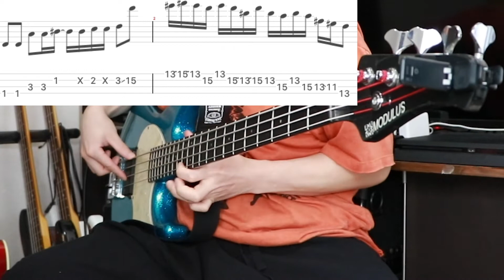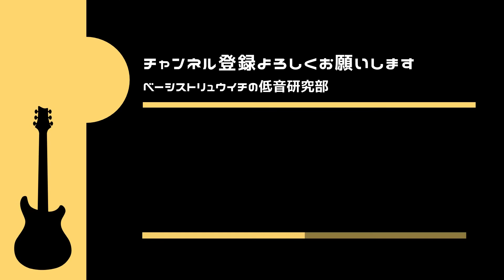【初心者必見】試奏にどうぞ！丁度良いツーフィンガーフレーズ紹介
🐢オンラインレッスン&対面レッスン（大阪）行ってます！
　4000円
　3000円

🐢初回30分オンライン無料レッスンモニター会員募集中！

普段使用している機材関係です！

使用ベース：modulus FB4 (modulus funkunlimited)
ピックアップ：lanepoor
プリアンプ：アギュラーOBP1
シールド：モンスターケーブル
ヘッドアンプ：GALLIEN-KRUEGER 700RB
キャビアンプ：GALLIEN-KRUEGER 410RBH

【目次】
00:00​ オープニング
00:46 フレーズ紹介
01:24 タブ譜込み演奏
02:00 ゆっくり演奏
02:53 解説